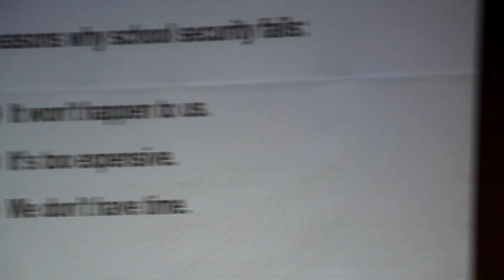Three Reasons Why School Safety Fails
There’s nothing more important than providing a safe environment for our teachers to teach and our students to learn – education just doesn’t effectively happen without a comfortable and safe learning environment.  This presentation offered findings, insights, and a summary of key actionable recommendations from the Illinois and Missouri school safety experts who attended the 2016 School Safety and Security Symposium; all focusing on current, real, and critical safety and security efforts.